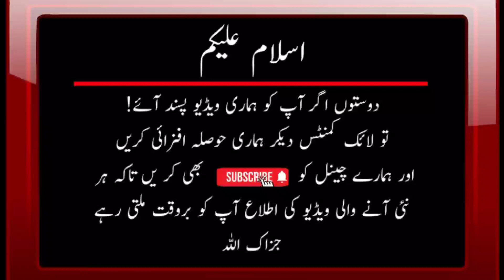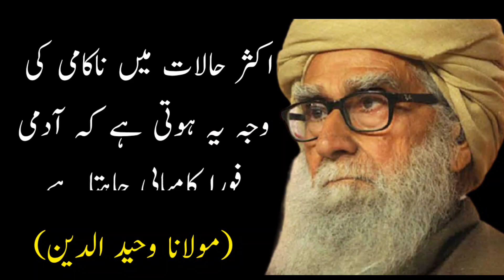Jab Bhi Aapka Mukabala Kisi Mushkil Aqwal E zareen Urdu in Hindi|اقوال زریں اردو ہندی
Aqwal E zareen Urdu in Hindi ||اقوال زریں اردو ہندی

Wahiduddin Khan

Wahiduddin Khan (1 January 1925 – 21 April 2021), known with the honorific Maulana, was an Indian Islamic scholar and peace activist known for having written a commentary on the Quran and having translated it into contemporary English.[1][2] He was listed in the 500 Most Influential Muslims of the world.[3][4] In 1993, he asked the Muslims to relinquish claims over Babri Masjid site.[5] Khan had also embarked on a peace march through Maharashtra along with Sushil Kumar (Jain monk) and Chidanand Saraswati post the demolition of the Babri Masjid.

Urdu aqwal, Urdu quote,Urdu poetry,Urdu kuliyaat, Urdu literature,